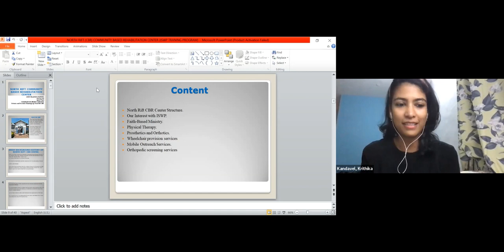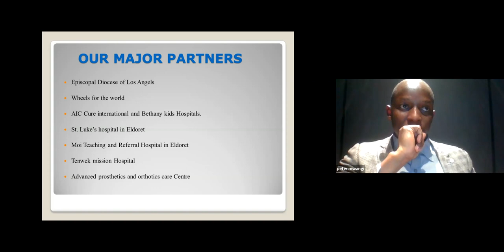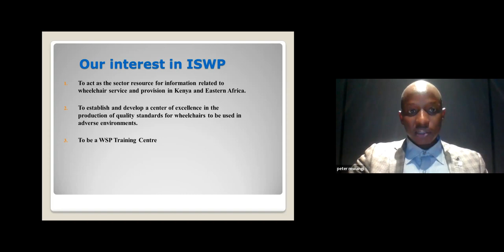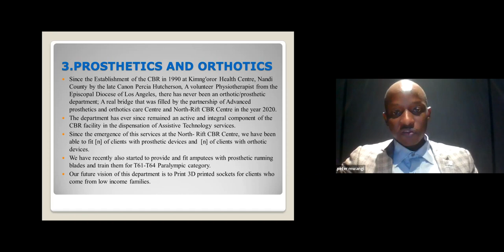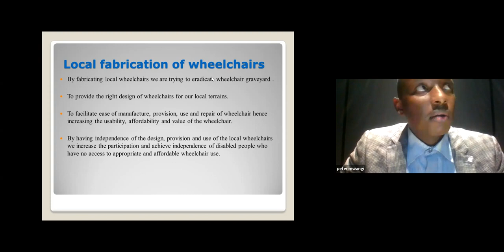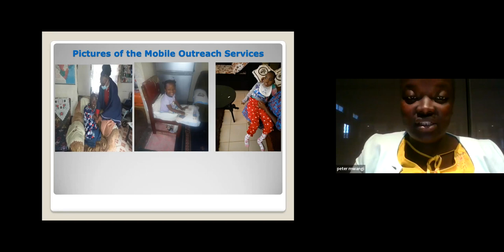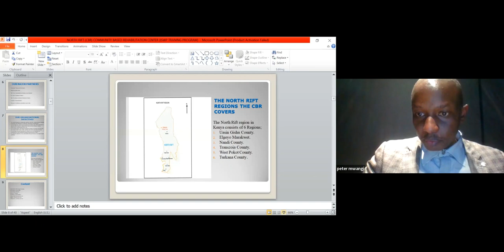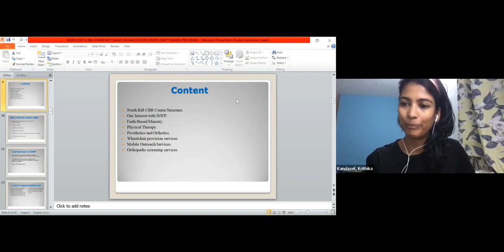ISWP Wheelchair Academic Training Partners Meeting #33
Peter Njuguna Mwangi, Orthopedic technologist at North-Rift Community Based Rehabilitation Centre, Kenya presented during this meeting.